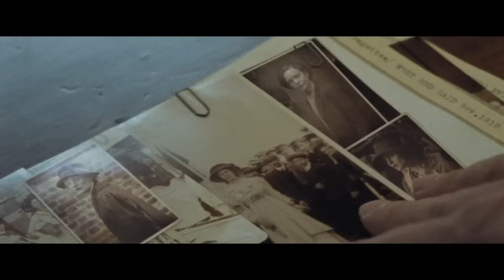Suffragette Official Trailer #1 (2015) - Carey Mulligan, Meryl Streep Drama HD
SUFFRAGETTE is the first ever feature film to tell the inspirational story of the foot soldiers of the early feminist movement who risked everything in the fight for equality.